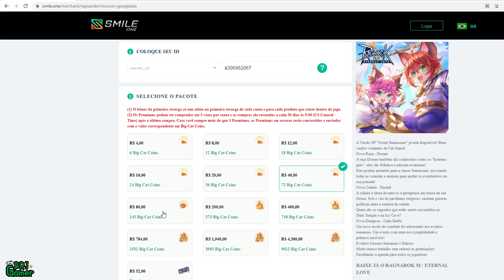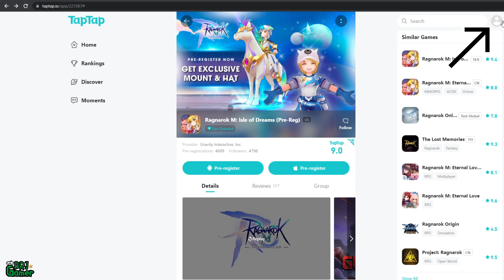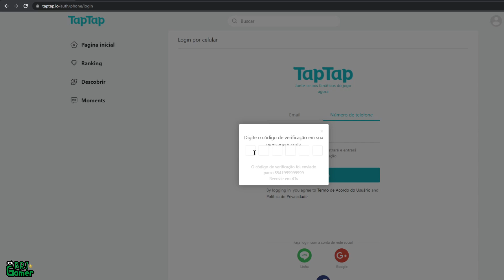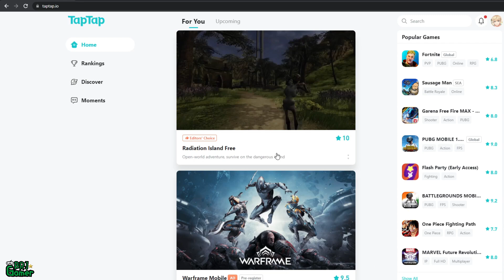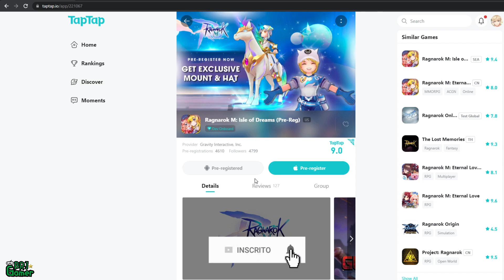RO EP 10 | Montaria Grátis - Ragnarok Mobile Eternal Love Brasil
Sejam bem vindos ao meu canal amigos!
E aí galera, beleza? Strall Aqui, neste vídeo vamos ver como ganhar a montaria grátis e o headgear no EP 10 do Ragnarok Mobile Eternal Love.

Venha jogar com a gente!
Abraços =*